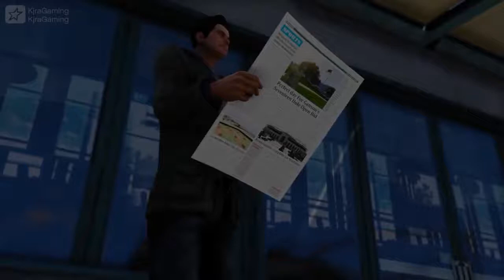SPIDERMAN VS KILLMONGER (BLACK PANTHER) - EPIC BATTLE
The epic battle between Spiderman vs Killmonger place in Game Grand Theft Auto V

Killmonger is created by Lê Tuấn Khải

Spiderman (Damaged) made by modder TheMadBreaker

Script by JulioNIB

Be sure to check out other epic battles between superheroes:

★ Spiderman vs Hulk

★ Killmonger vs Black Panther

★ Black Panther vs War Machine

★ Black Panther vs Hulk

★ Black Panther vs Spiderman